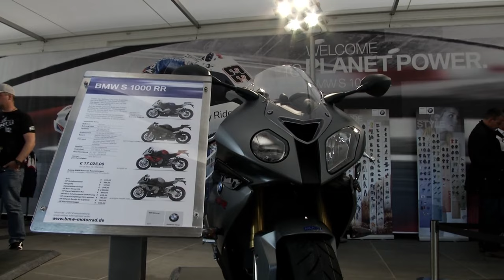2012 FIM Superbike World Championship - Nürburgring - (GER)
2012 FIM Superbike World Championship - Nürburgring - (GER)

FIM gallery!